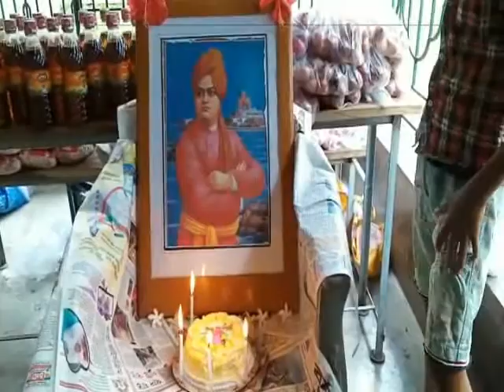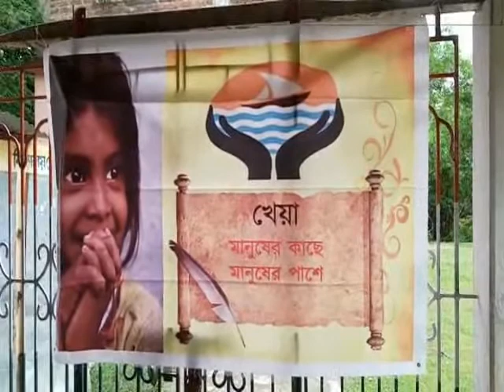PATASHPUR KHADDO SAMOGREE CHARAGACH BITORON#05 07 2020 P3 NEWS BANGLA#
পটাশপুর ১ নং ব্লকের ২ অঞ্চলে সঁঞ‍্যা বেলদা ও মিজাপুর এলাকায় খেয়া সংস্থার পক্ষ থেকে ।খেয়া সংস্থা পঞ্চম বষ উপলক্ষে
অসহায় মানুষ দের খাদ্য সামগ্ৰী বিতরন ও বিক্ষ রোপন। উপস্থিত ছিলেন
উপপ্রধান কালিপ্রসাদ রথ ও ক্লাবের সদস্য বিন্দ।